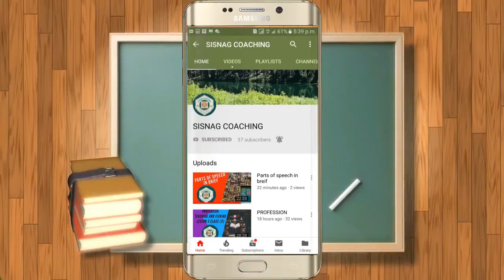Poetry of Mir Abdul Hussain Sangi for class IX